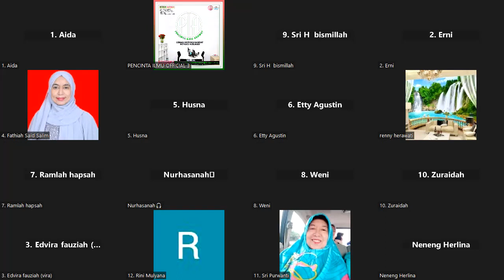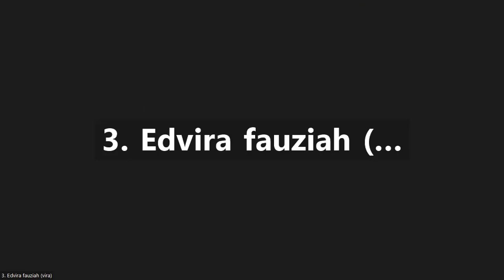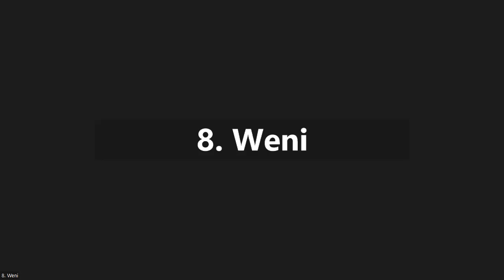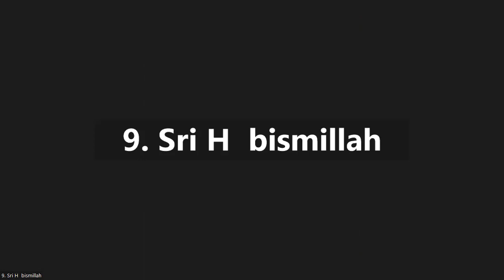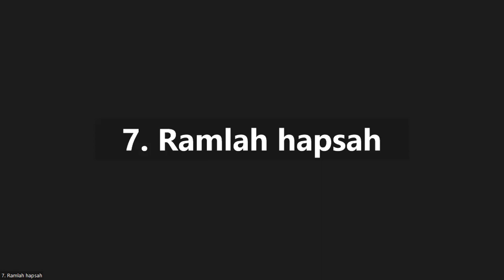Juz 28 Surah Al Munafiqun - surah Di Taghabun ayat 9 bersama Ustadzah Neneng Herlina